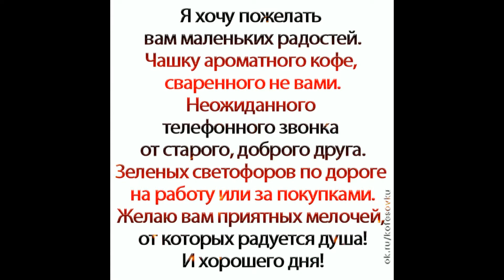Желаю вам хорошего дня.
Музыка. Очень красивая музыка для души. Удивительная музыка. Природа под музыку.
В свободное от работы время мы с вами посмотрим замечательные развлекательные ролики на моём канале !!!